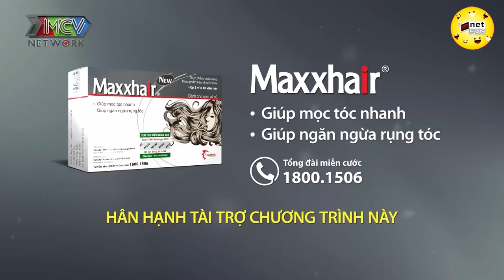Một Mình Nuôi 3 Con Nhỏ, Gà Trống Rớt Nước Mắt Khi Nghe Con Gái Chia Sẻ Muốn Tìm Vợ Cho Cha